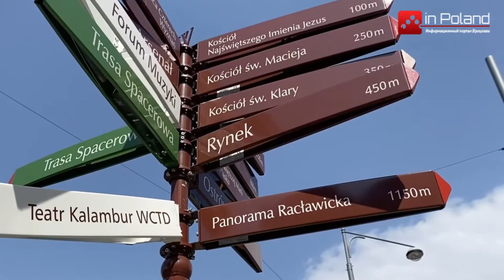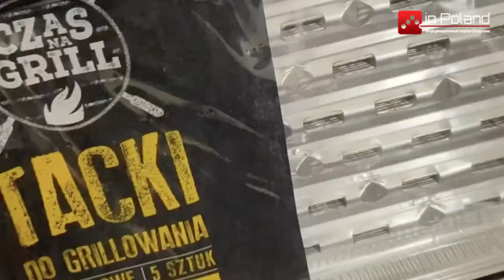Как легально отметить Маювку в Польше в период коронавируса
Информация о том, когда же будут майские праздники в этом году, особенно интересует многих людей. Майовка 2021 будет похожа на прошлогоднюю. Отели и хостелы будут закрыты. Как же провести выходные с удовольствием и не заплатить штраф?